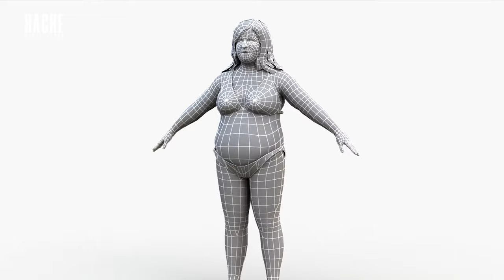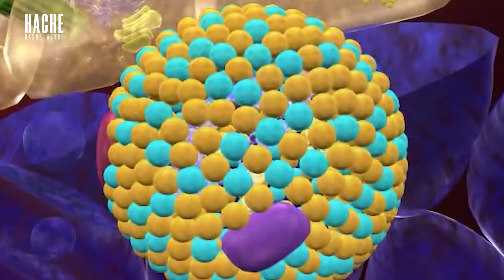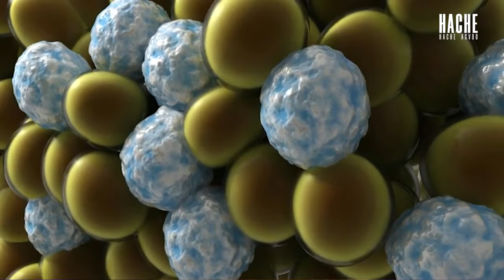TERMOGÉNICOS 🔥-¿Te ayudan a bajar de peso más rápido? ¿Qué son? Hache Acvdo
Seguramente has escuchado hablar de sustancias que te recomiendan ampliamente para mejorar tu peso, que quiero decir con esto, que sustancias que al ser ingeridas te ayuden a perder grasa. Hoy te hablaré específicamente de los Termogénicos.
Aquí aclararás varios cuestionamientos:
¿Qué significa Termogénesis?
¿Cómo funcionan los termogénicos?
¿Qué sustancias son termogénicas?
¿Realmente te ayudan a perder Peso? Y si es que realmente te ayudan, ¿tendrás un efecto rebote?, ¿o lo que es lo mismo, podrías recuperar el peso perdido al dejar de tomarlos?
¿Son o no son confiables los termogénicos? Y si lo son, ¿Cuáles te recomiendo yo?
Es momento de conocer más acerca de estas sustancias

Por favor enviame un Whatsapp de manera directa para ayudarte en función de tu lugar de residencia y tu país, será un gusto ayudarte: